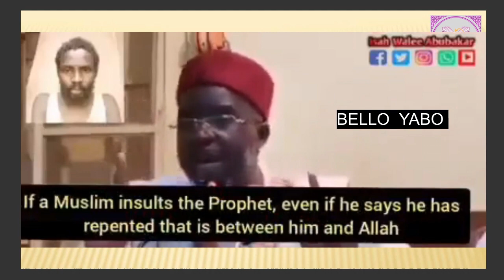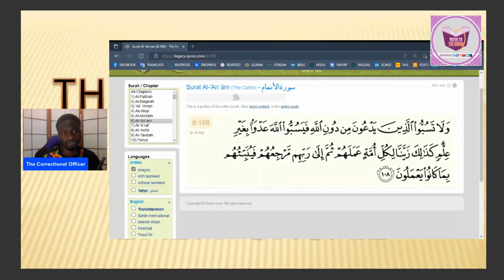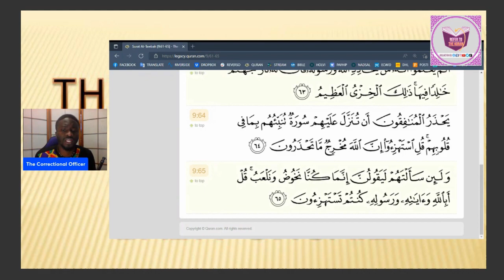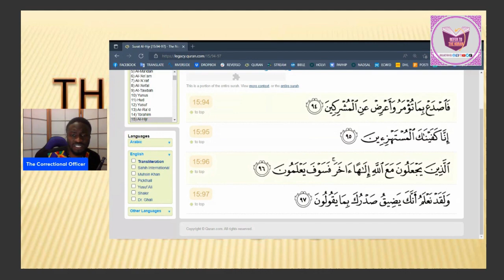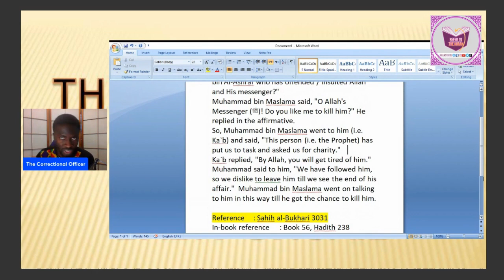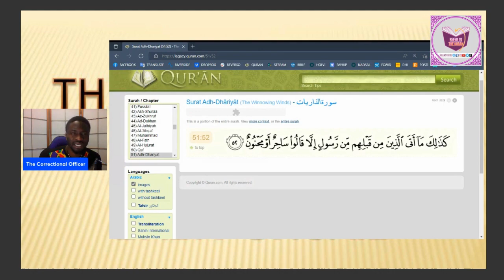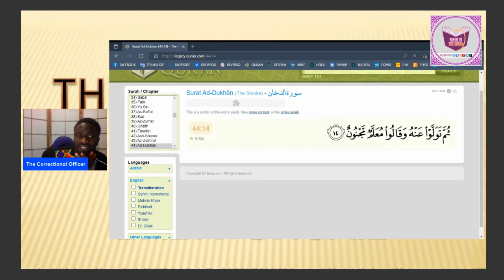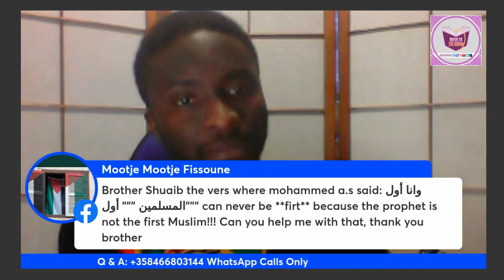BLASPHEMY ACCORDING TO THE MUSHRIKS (ISLAM)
TIMECODES -
0:00 Intro
0:10 Mallam Bello Yabo's Video
3:36 Yusuf Asadusunnah's Video
4:31 Starting
6:00 Main Topic
1:18:10 Q&A Section

Koranic Verses Quoted -  (49.6, 2.190, 60.8, 4.140,  6.68, 6.108, 5.64, 9.61, 9.65, 33.57, 15.94-97, 86.17, 51.52, 54.9, 26.27, 44.14, 17.47, 37.36)

TO GET YOUR COPY OF THE GREAT KORAN PDF or HARDCOVER -
REFER TO THE KORAN PDF or HARDCOVER -